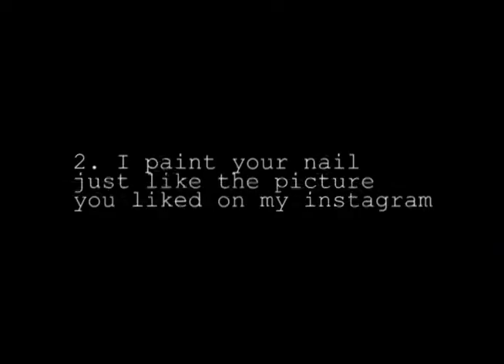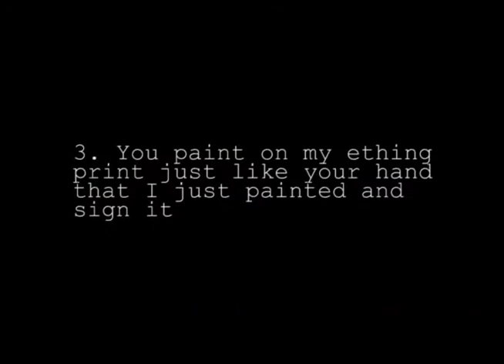Vernis's age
Portes Ouvertes aux Beaux-arts de Paris 2016